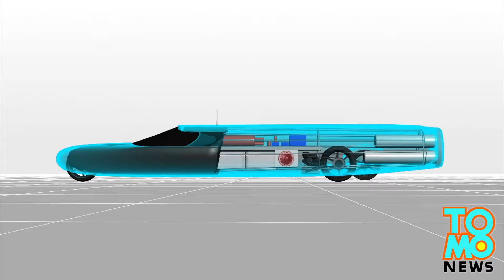Woman’s handbuilt 242 mph 'KillaJoule' becomes the fastest motorcycle ever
University of Denver student Eva Hakansson just shattered the world record for motorcycle speed, using a vehicle she built in her garage.

The Sweden-born woman and her husband built “KillaJoule” on a tight budget, over a span of five years.

The sleek 19-foot motorcycle runs on a 500 horsepower motor, which is higher than most sports cars. It also runs a battery and requires two parachutes to slow down from its record speed of 242 mph.

Hakansson says she hopes to one day upgrade it so that it travels 400 mph.